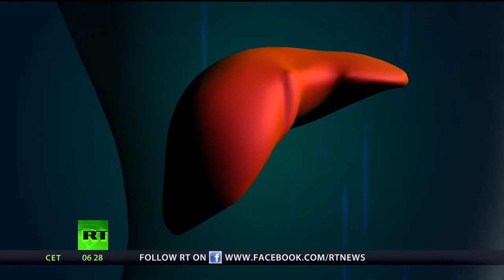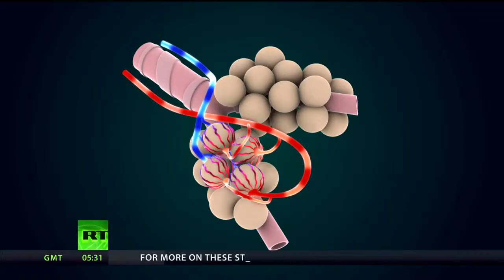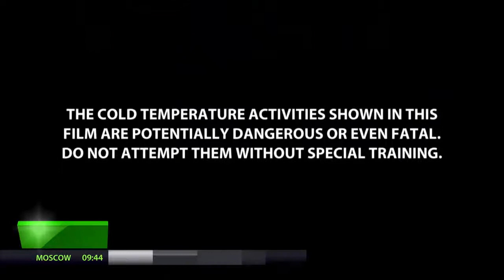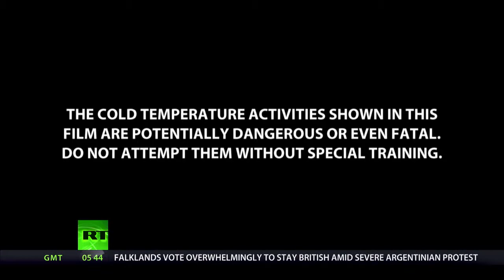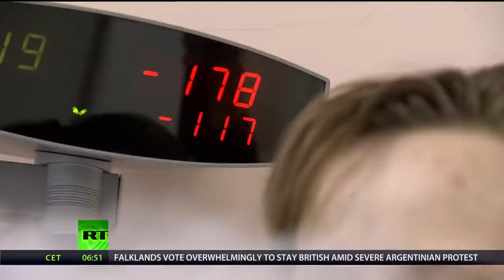[Breaking News]Surviving the Cold (RT Documentary)